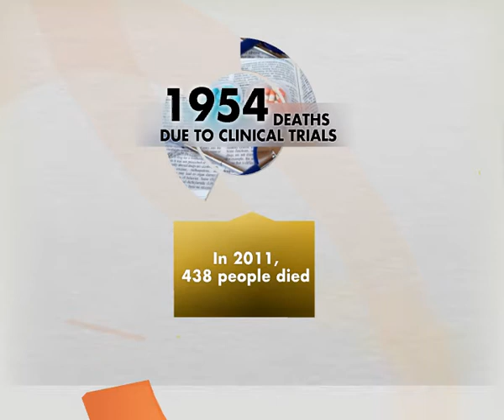FINAL FILE 10 12